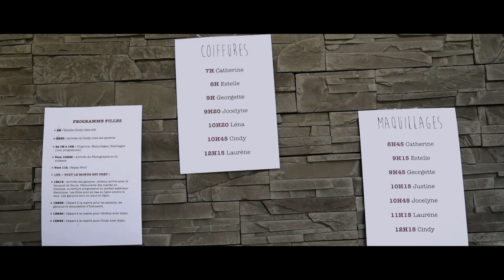Cindy & Jérémy - Mariage La Diligence - Clip Juillet 2018 - Chart Photography